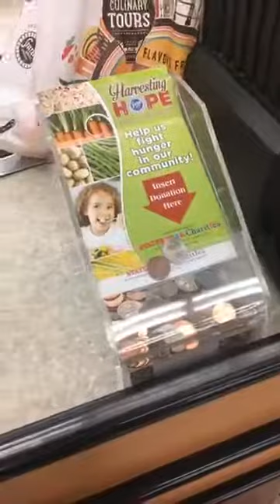The Tomato Purchase!